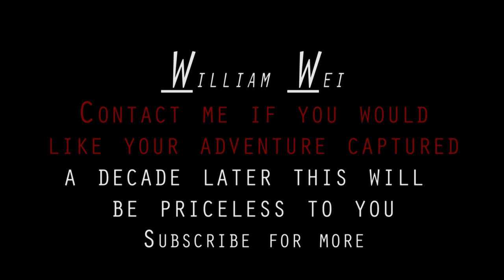Travels - My first trip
Travels is the first sequel of William Wei’s 2015 Travel Film, Throughout this video you’ll see the crazy fun moments that William has captured throughout the beautiful year of 2015. Having the time of his life with friends and family, William keeps this Vlog sequel as a reminder of his high school teenage life, with travels to stunning and romantic locations such as Paris, London & Belgium and of course his exquisite home Sydney.

Hope this inspires you to also film your life, as in a decade, it will be priceless memories to you. Always great to look back.

Comment or Message me where you think I should go next.

[Instagram]: @WilliamWeii